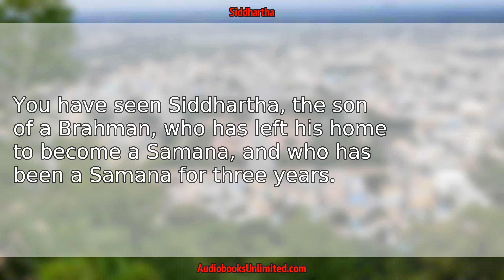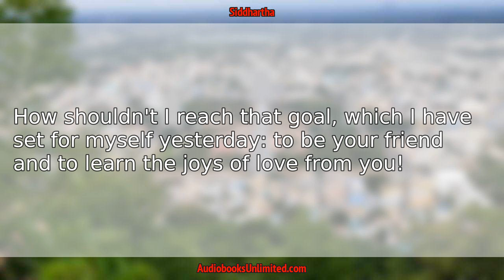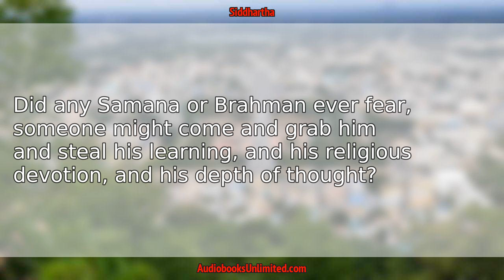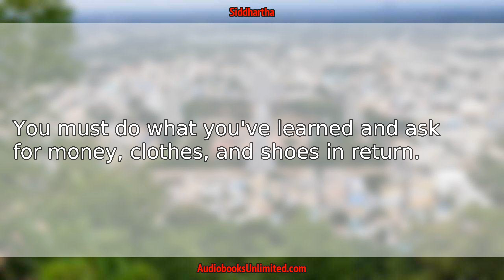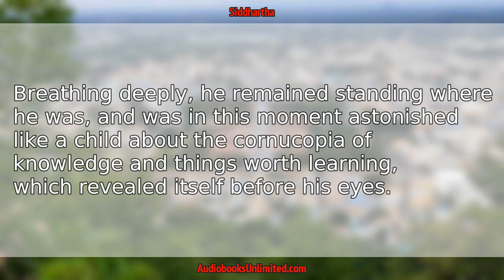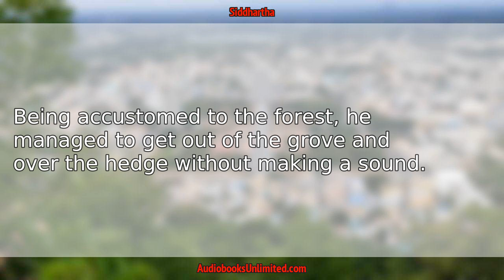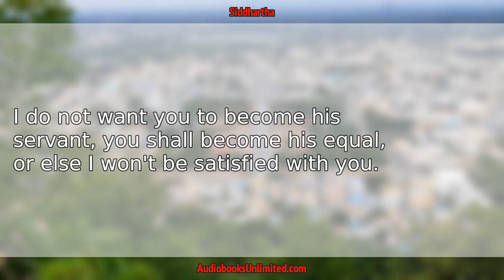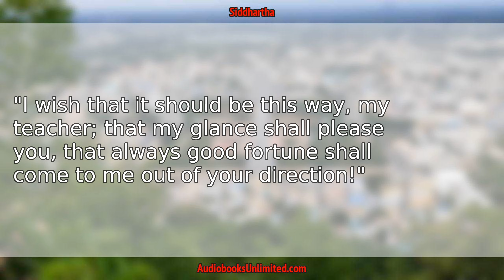Siddhartha Audiobook Chapter 5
Siddhartha Audiobook Chapter 5 with subtitles in English by Hermann Hesse. Free full length audiobook with text.